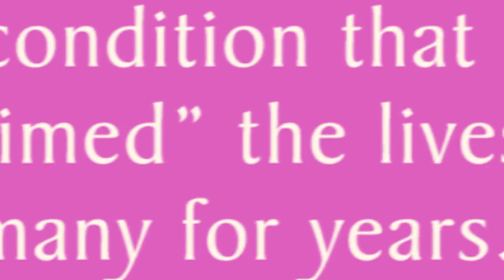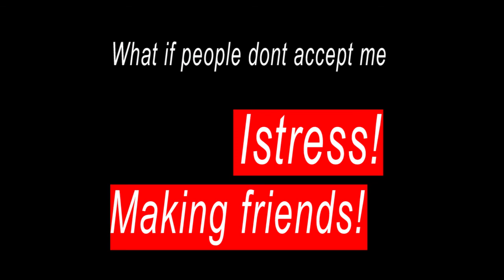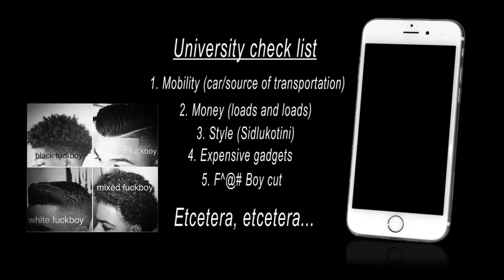Abantu Bazothini Syndrome (ABS) - Fitting in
The piece looks into the lives of young men who enter university and have trouble with self-esteem or fitting in. They may be an introvert by nature. Many engage in activities that they are unfamiliar with to impress others and gain status. The piece shows how I overcame that worry of trying to fit in.